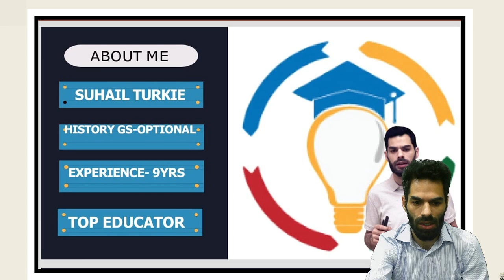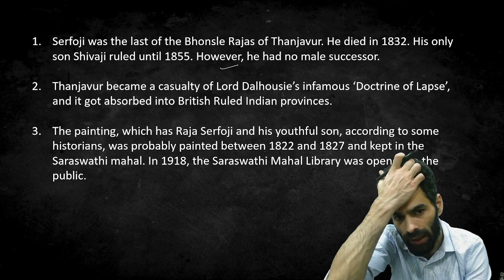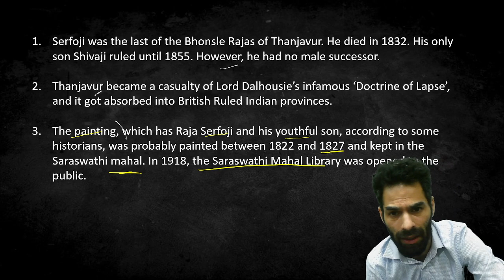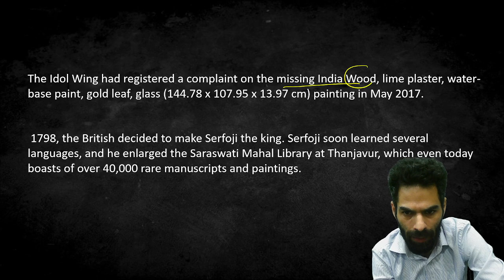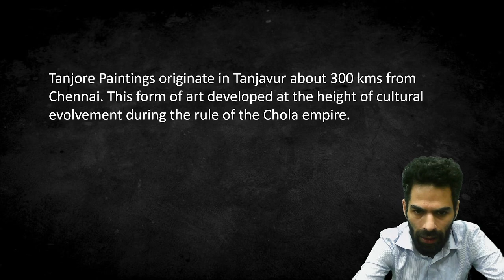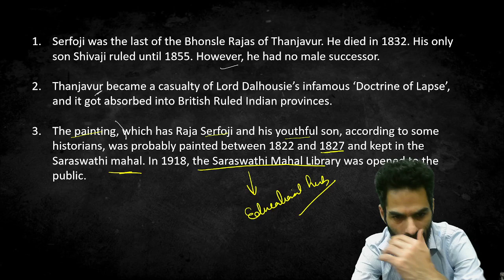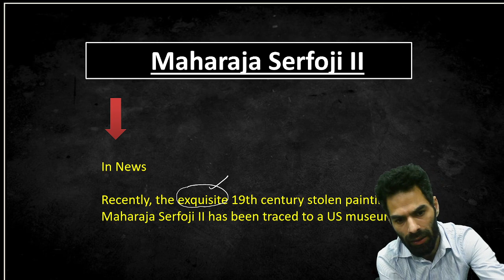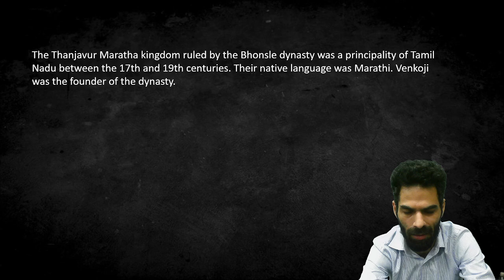Exquisite 19th century stolen painting of Maharaja Serfoji II traced to US museum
Our Courses
1 Personality Development course
2 Personality development course for females
3 UPSC Foundation course
4 UPSC Current affairs course
5 NCERT for all Govt Exams
6 Banking Courses
7 SSC GD Course
8 NTA NET Paper 1 Course
9 GS Polity